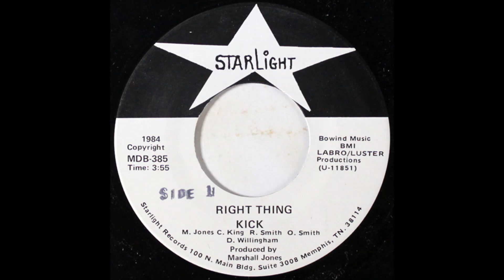Kick-Right thing 1984